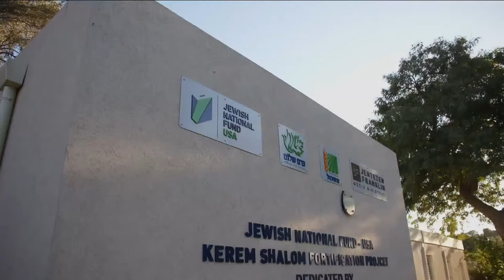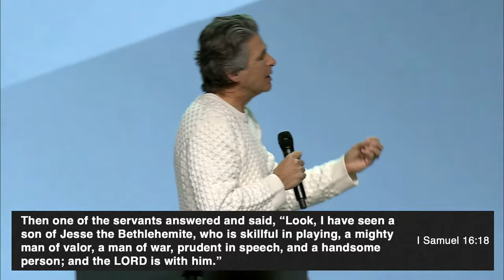Setting The Stage For Miracles | Pastor Jentezen Franklin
Gave your life to Christ?